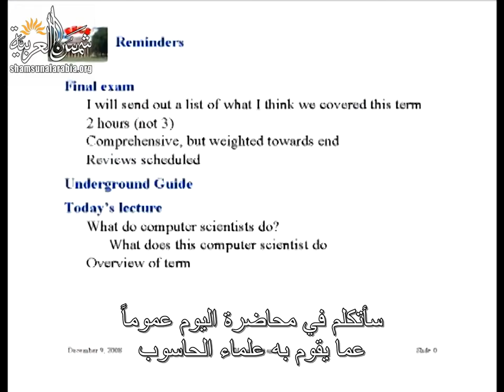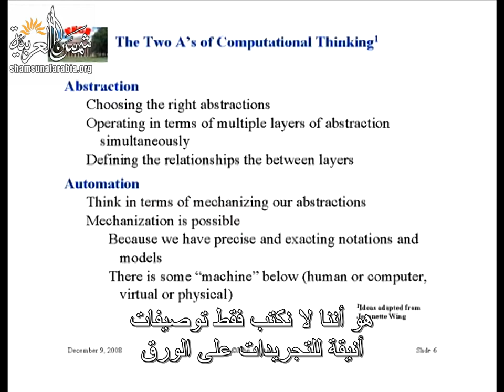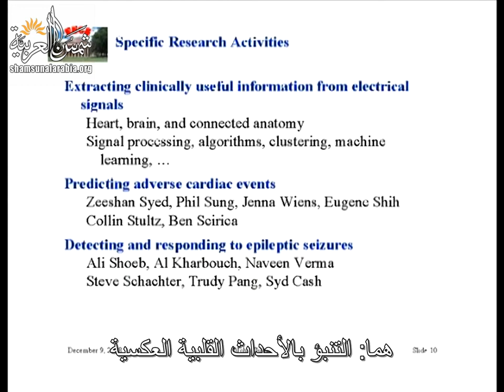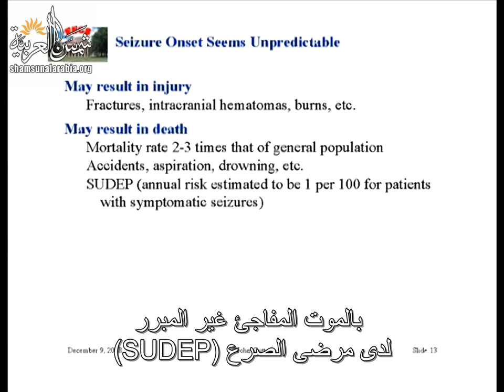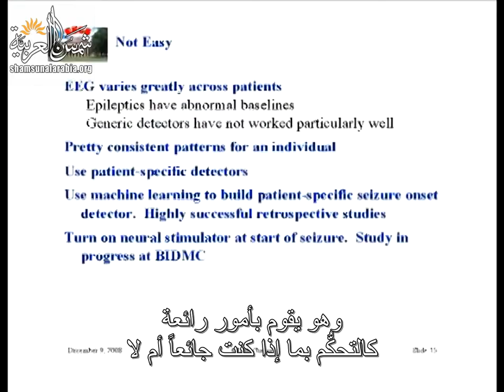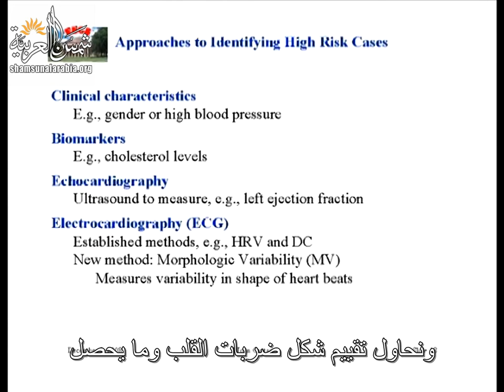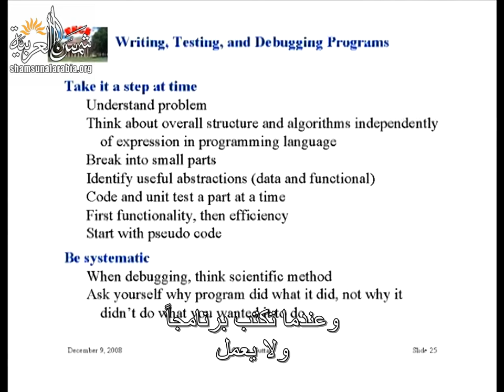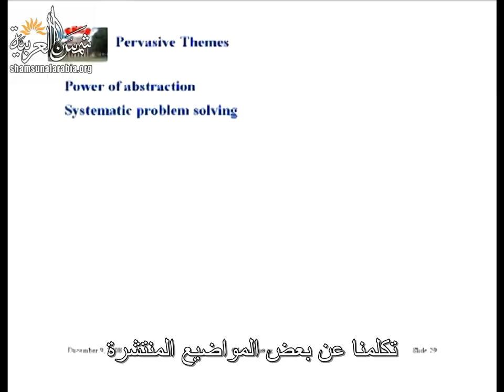مقدمة في الكومبيوتر والبرمجة (إم آي تي) 24: لمحة عن المساق، ما الذي تقوم به علوم الحاسوب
MIT
المحاضرة الرابعة والعشرون من مساق "مقدمة في علم الكومبيوتر والبرمجة" من جامعة إم آي تي
وهي عن لمحة عن المساق، ما الذي تقوم به علوم الحاسوب

تعريف بموقعنا